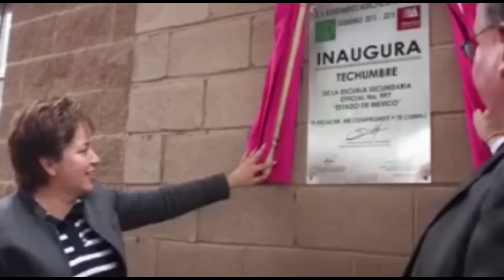Antorcha Campesina: Demandan familias apoyos para vivienda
Jalisco.- La evidente omisión del alcalde de Zapotlán el Grande, José Luis Orozco Sánchez Aldana,  para atender y resolver la grave necesidad de vivienda que, desde hace más de dos años, le han planteado, será la razón por la que  unas 500 familias humildes de Ciudad Guzmán protestarán  hoy.